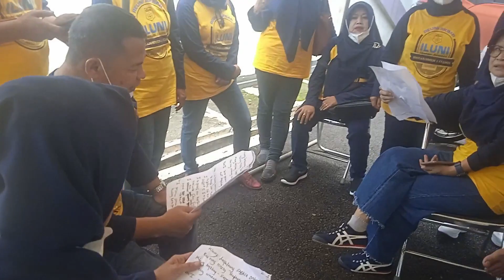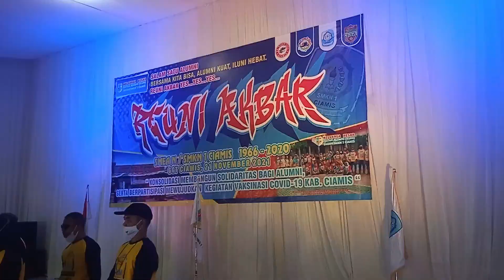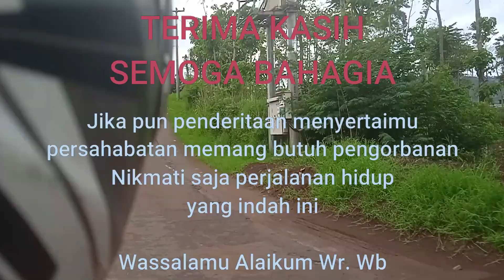SENI ALUMNI RUPA TAMPILAN (REUNI AKBAR SMEA/SMKN 1 CIAMIS 2021)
Reuni Akbar SMEA/SMKN 1 Ciamis, Jawa Barat, berlangsung meriah. Temu Ikatan Alumni sejak 1966 – 2020 ini, juga tak lepas dari seni. Rupa tampilan visual dalam bentul baligo, kaos acara, tata panggung, hingga penampilan musik, lagu, dan tari, menjadi kehangatan tersendiri.

Di Reuni Akbar Tahun 2021 ini, terutama generasi manula, tentu mengharukan. Puluhan tahun terpisahkan jarak, ruang, dan waktu, dan baru bertemu kembali dalam sebuah acara, adalah momentum bersejarah yang layak dirayakan.
Guru, sahabat, dan rekanan lain di sebuah sekolah, adalah keindahan yang menyentuh dan menakjubkan.  Sebuah ledakkan hati yang menyedot ingatan, sehabis beratnya menanggung rindu.

Lebih lengkapnya, kita simak tayangan videonya.

Credit foto dari grup WA Alumni SMEA Necis
Lagu   “ Sangen”
  Karya Panji Sakti
(telah seijin penyanyi/musisinya)